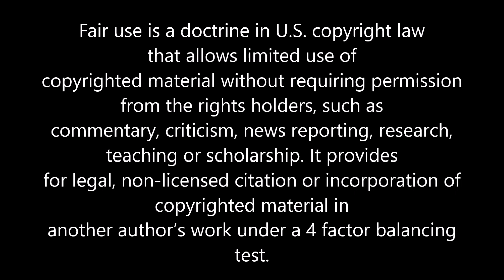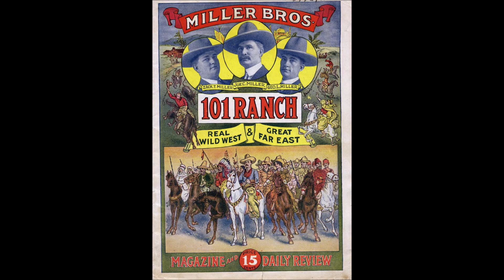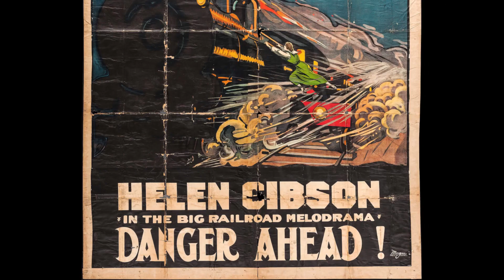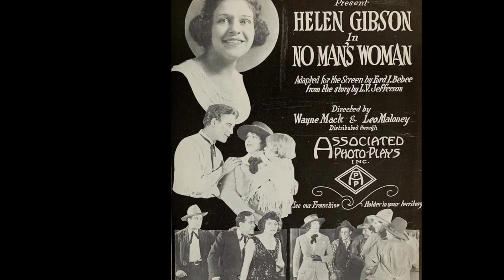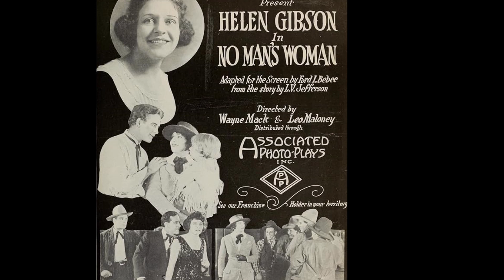America's Most Daring Woman: Helen Gibson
Who was Rose August Wenger (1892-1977) who came to be known as Helen Gibson due to her marriage to cowboy "Hoot" Gibson and her starring role in The Hazards of Helen (1915)? She was an American film actress, vaudeville performer, radio performer, film producer, trick rider, and rodeo performer; and is considered to be the first American professional stunt woman. Crushed under the wheel of a changing Hollywood, she took the American tomboy aesthetic to new heights.